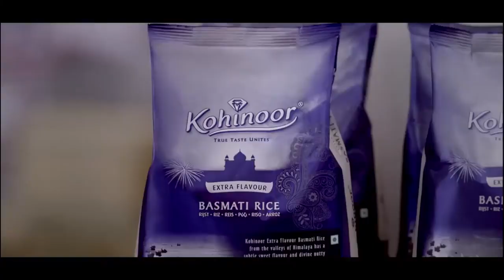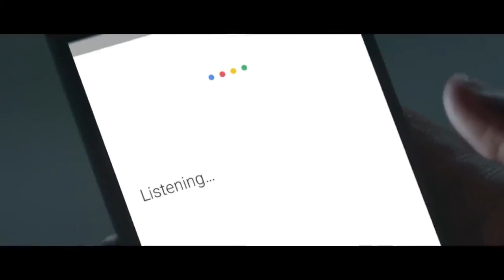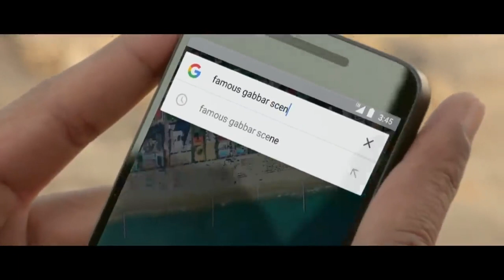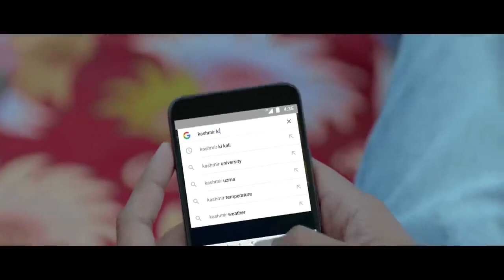3 Most Emotional and Heart touching Ads WHY & WHAT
old commercials ADD